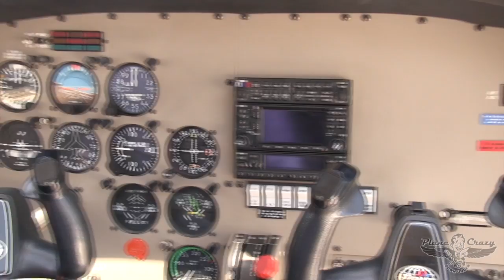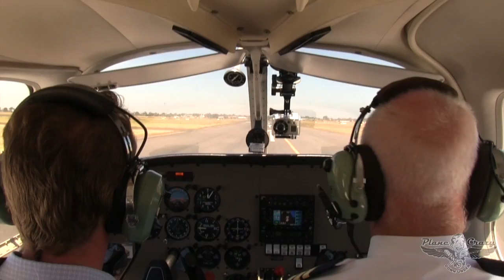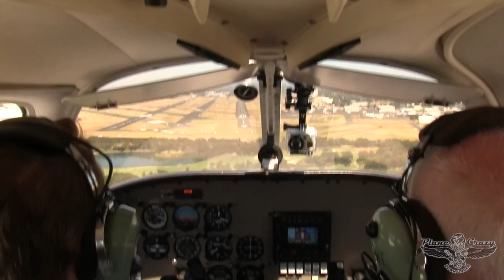Trial Instructional Flight with The Infrequent Flyer (TIF with TIF)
Plane Crazy Down Under's resident 'Infrequent Flyer' Anthony Simmons takes to the skies for a Trial Instructional Flight with Moorabbin Flying Services.